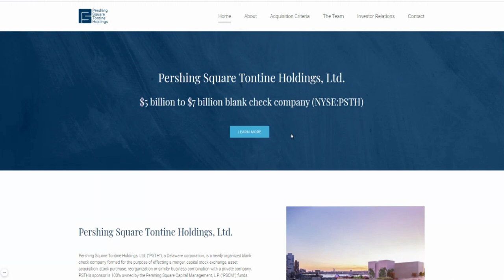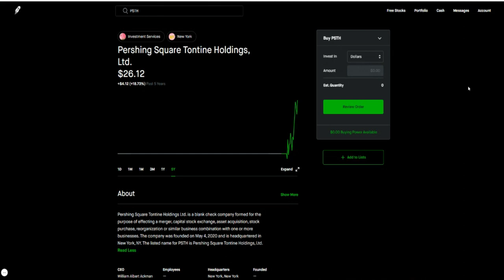BEST SPAC TO BUY IN 2021 | SHOULD YOU BUY $PSTH STOCK? 🔥🔥🔥 IS PERSHING SQUARE STOCK A BUY?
My Favorite Investing Book
My Favorite Personal Development Book

Based in Minneapolis
Mr. V